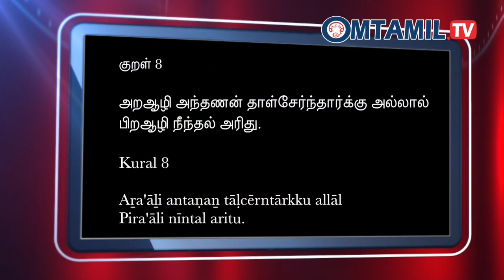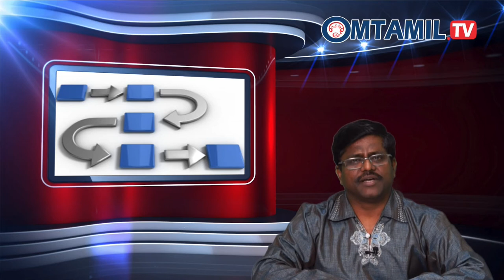திருக்குறள் 8 | ஓம்தமிழ்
அறஆழி அந்தணன் தாள்சேர்ந்தார்க் கல்லால்
பிறஆழி நீந்தல் அரிது